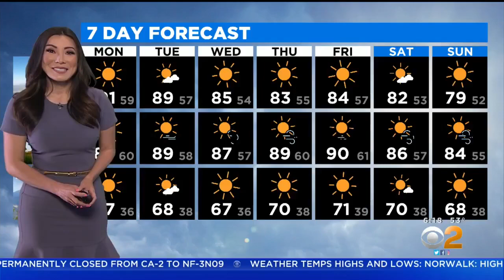North Hollywood High School Wins Home National Science Bowl Championships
It's the second time North Hollywood High School has taken top honors in this national competition. DeMarco Morgan and Suzanne Marques report.